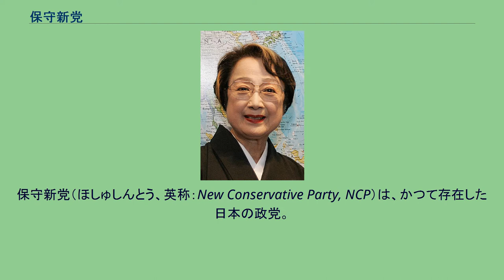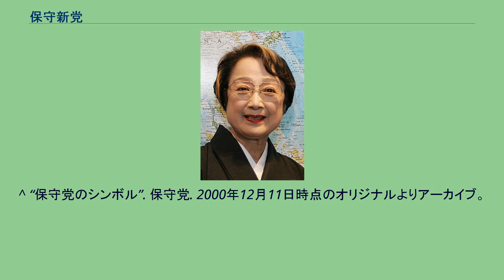保守新党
保守新党（ほしゅしんとう、英称：New Conservative Party, NCP）は、かつて存在した日本の政党。
本項目では、本政党結成の歴史的経緯から、事実上の前身である保守党（ほしゅとう、英文名称は同じ）についても説明する。
自自公連立政権からの離脱に傾く自由党党首小沢一郎及び同側近グループに対し、連立継続を望む海部俊樹最高顧問、野田毅前幹事長、二階俊博運輸大臣、中西啓介選対委員長らを中心としたグループは新党結成を画策。
2000年4月2日、小渕恵三首相が緊急入院。
翌4月3日、連立政権残留グループはホテルニューオータニで新たな政党「保守党」の設立総会を開いた。
この時、自民党の野中広務らが自由党の中間派議員に選挙協力などで説得した結果、参加者は自由党所属国会議員（50名）の過半数に達する26名となった。
保守党は過半数の参加を基に自由党へ分党要求をしたものの一貫して拒否されたため、やむなく離党による新党結成という手続きをとり、政党助成金は同年6月の総選挙後まで交付されなかった。
当時マスコミや野党からは保身党、自己保身政権と酷評された。
初代党首は当初、野田が有力視されていたが幹事長を希望、海部も固辞。
選挙の顔として元女優で当時参議院議員の扇千景が就任した。
しかし総選挙ではわずか7議席に留まり、一方小沢率いる自由党は4議席増の22議席を獲得した。
翌年7月の参議院選挙では、改選数2に対して当選者が比例代表の扇党首一人に留まったために責任論が噴出、同年9月に退陣する事になった。
なお、この選挙では保守とホスピタル（病院）を掛けた「保守ピタル」というCMが放映された（2001年6月9日、国会内で撮影。女医に扮した扇が出演した。このCMでは扇がかつて出演していた富士フイルム「シングル8」のCMで使われた「私にも写せます」をもじった「私にも治せます」というフレーズがあった）。
衆議院議員 参議院議員 2002年12月、民主党の熊谷弘らの参加を受け入れるために、保守党を解党し、保守新党を新たに結成した。
これは公職選挙法上、比例代表選出の議員は議員辞職してからでないと自身が選出された選挙で戦った他の政党に入党できないため、保守党を解党し、改めて新党結成を行うことで民主党の比例区選出議員の移籍を可能にさせた。
民主党から加わったのは、熊谷弘、佐藤敬夫、金子善次郎、山谷えり子、江崎洋一郎の衆議院議員5名（このうち、佐藤、金子、山谷の3名は比例区選出議員）であった。
しかし、一度解党という手続きをしたため、2001年参院選の保守党の得票に基づく政党助成金がなくなり、議員数のみによる政党助成金しか受け取れなかった。
なお、同時期に、保守党党首・野田は自民党への単独復党を交渉しており、新党結成の直前にこのことが発覚して党内は混乱した。
野田、小池百合子、月原茂皓は保守新党には参加せず、政党助成法の政党要件を満たさない政治団体保守クラブを結成して、数日後に自民党に合流した。
結果として、保守新党は結成時点で、衆議院議員10名・参議院議員4名になり、保守新党の初代代表には熊谷が選ばれた。
民主党離党組に対しての野党から政権に参加したいがために離党、与党入りしたという批判もあり当初目指していた民主党保守系議員の受け皿になる構想は全く進まず、党勢は伸長しなかった。
2003年11月の総選挙で代表・熊谷、国会対策委員長・佐藤ら党幹部議員が落選し、衆議院議員が4名に減った。
自民党側からの誘いもあって、投票日の翌10日に、自由民主党へ合流する旨の声明を発表。
同月21日に解党・合流し、所属していた議員は自民党内で、二階俊博を中心とした派閥「新しい波」（二階グループ）を結成した。
2002年12月25日の綱領で、保守新党は「日本の再生を目指し、人間のあり方、社会のあり方の基本として家族の絆や地域社会において共に支えあうというつながりを大切にし、思いやりと自立心をもった活力ある国づくりを目指す」とした。
国内政策では、自己責任を重視し、「結果の平等」より「機会の平等」を優先した。
具体的には地方分権、環境保全、バリアフリーと社会保障、食糧自給率向上、都市と農村の交流、教育基本法の改正といった項目を綱領に掲げた。
外交面では、世界の安全と平和のために積極的に貢献する外交を掲げた。
具体的には、日米安全保障条約を重視し、集団的自衛権の行使を前提にした外交安全保障政策の策定に意欲を見せた。...